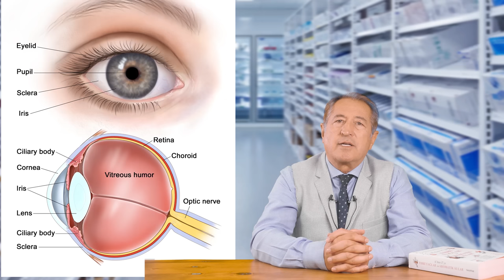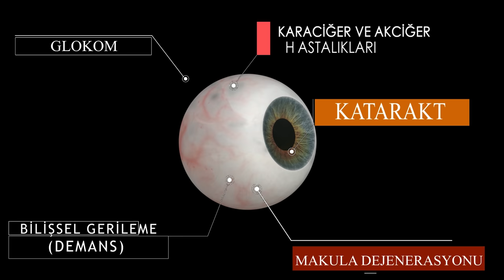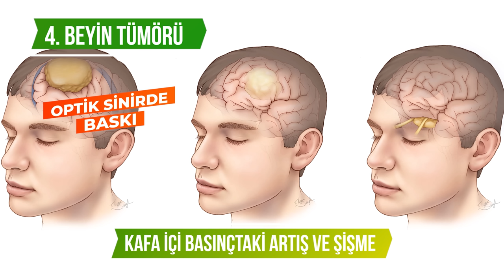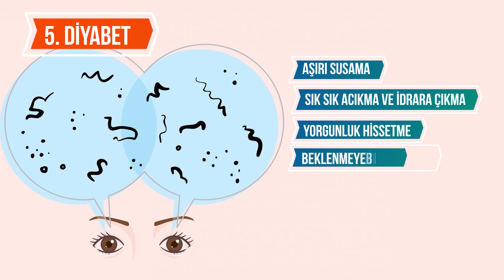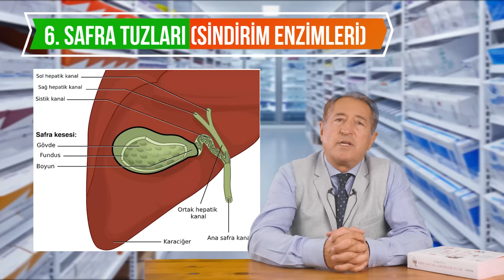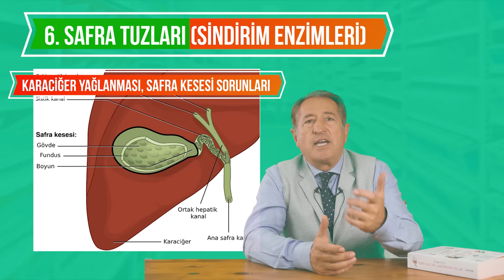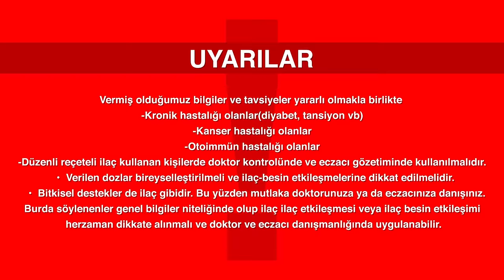Gözlerimizden anlaşılan 8 hastalık. Göz sağlığı için 8 destek ürünü.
Şeker hastalığında 12 faydalı Destek Ürünü

Eczacı                 : E. Talip Önal